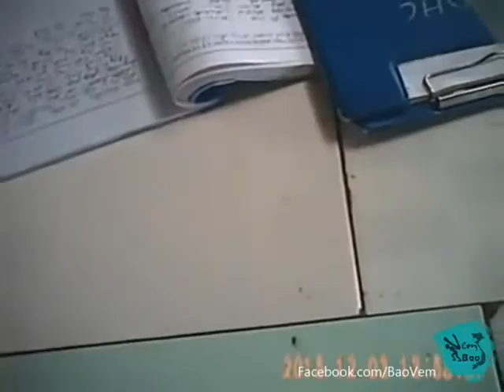Clip hót Csgt Hải Dương Ăn Hối Lộ 2016 giải trí vui cười hài hước h 2017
Truyện Audio Tình Cảm  ngôn tình  sex audio  18+  khiêu dâm  truyện hay  hài hước  cười  2016  người lớn  con heo
nữ sinh làm tình chụp ảnh nude quan hệ tình dục scandal lộ hàng ca sĩ diễn viên người mẫu hoa hậu địt nhau fuck sờ vú trẻ trâu lồn to bóp ngực gái cave làng chơi cởi đồ chuồng gái xinh trai đẹp buồi to hướng dẫn cách mát mẻ mây mưa trong nhà nghỉ người tình yêu bạn gái trai showbiz nóng hot clip khách sạn cave gai lang choi hàng nóng lên đỉnh khiêu dâm kích dục hài hước vui nhộn 2016 phát sốt mới hay nhất
tàu khựa gái xinh xinh đẹp hot girl trẻ trâu sửu nhi hot boy xăm trổ giải trí hài hước việt nam tin tức nóng hót cười vỡ bụng vãi lồn làm tình giang hồ hót clip vui trai gái xăm trổ phim con heo mát mẻ mây mưa xếp hình khắm bựa nhất khiêu dâm chém gió canh sat giao thong csgt baby cute thư giãn khó đỡ vui nhộn thú vị ý nghĩa hài tết xuân phát sốt tuyển chọn khó đỡ  kinh tởm dị chuyện lạ troll
cscđ cảnh sát cơ động  công an  đánh nhau  giang hồ  141  liên ngành 141 csgt cảnh sát giao thông  đánh dân  đầu gấu  xăm trổ trộm cướp tội phạm  bắn nhau hình sự tử hình truy bắt đuổi nhau bắn súng